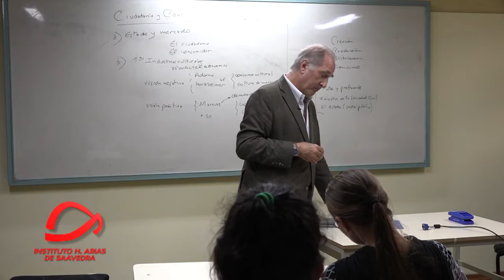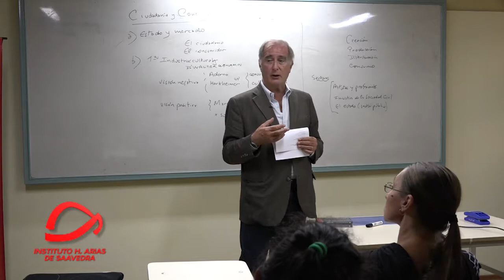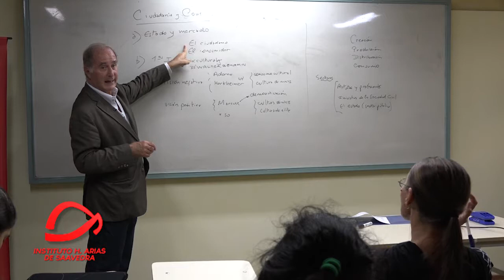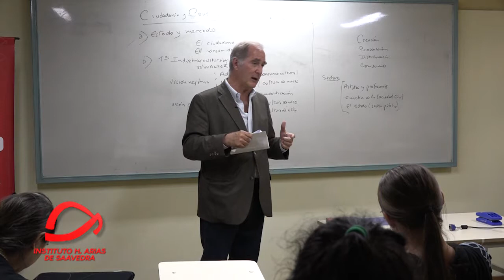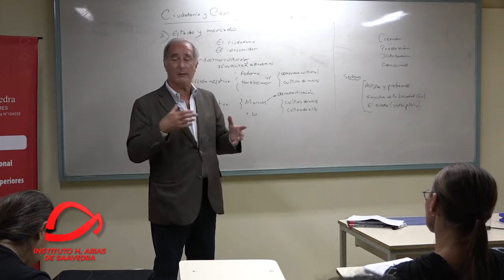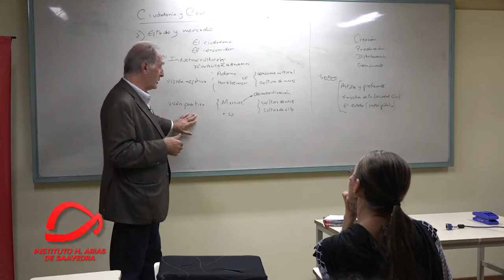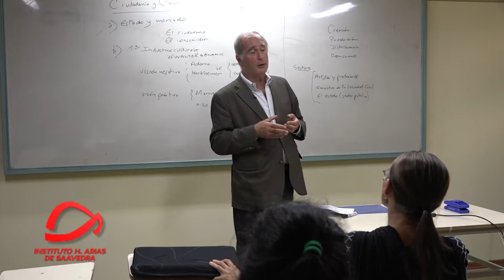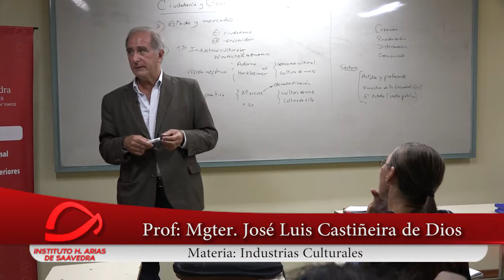CLASE 08 05 2017 Industrias Culturales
Prof: Mgter. José Luis Castiñeira de Dios
Materia: Industrias Culturales